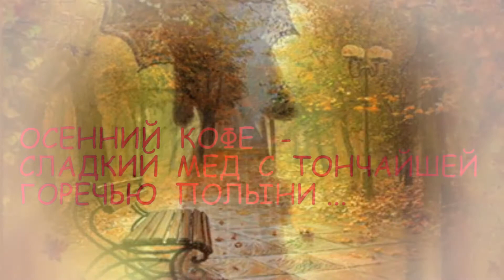ОСЕННИЙ КОФЕ - СЛАДКИЙ МЕД...С ТОНЧАЙШЕЙ ГОРЕЧЬЮ ПОЛЫНИ,,,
ОСЕНЬ... яркая,  немного грустная, прекрасная...
Городская рапсодия...

муз. сопровождение из  PoisKm.co , В ГОРОДЕ ОСЕНЬ, поет Игорь Филипенко